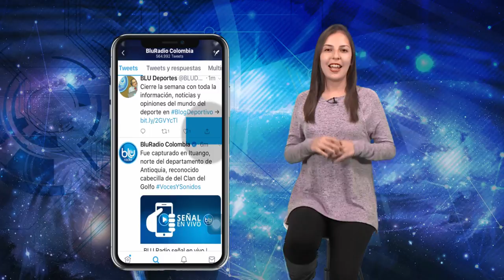Novedades en Instagram, Snapchat y otras aplicaciones en el Quickie Tecnológico